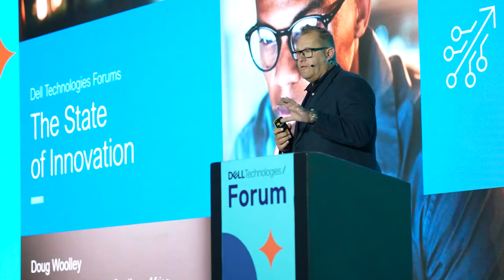Dell Technology Forum 2023 | Snippet Video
Snippet Video is a specialised video marketing and production company that helps customers reach and activate their target audiences through short, punchy and insightful videos.